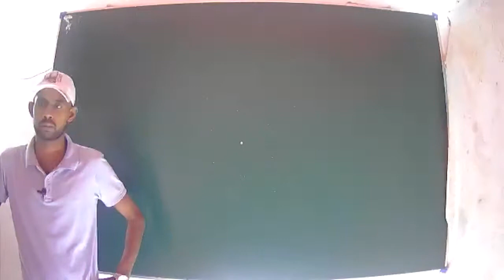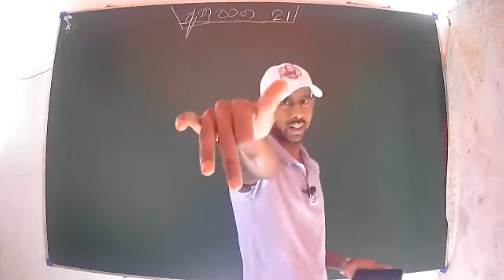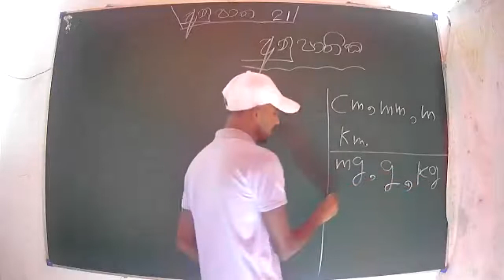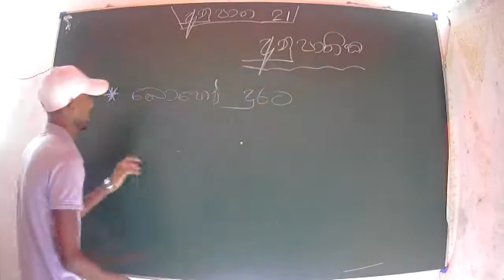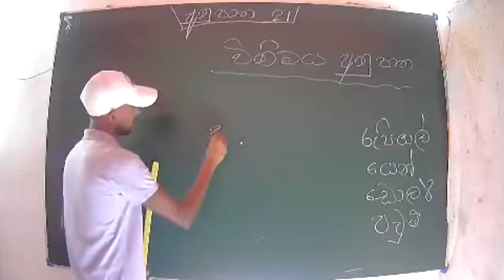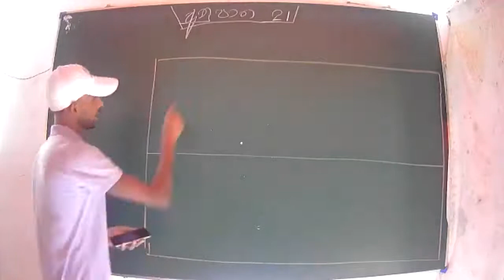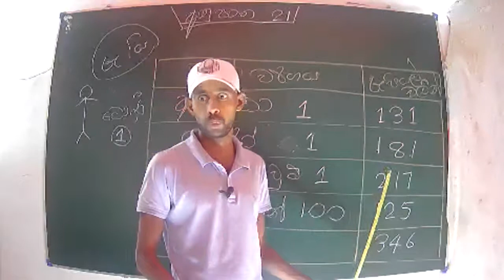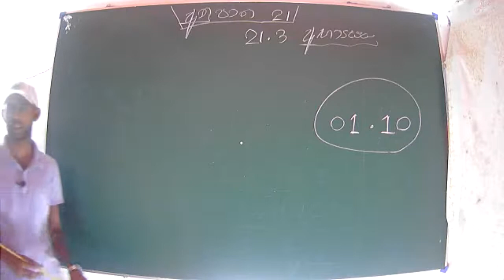06 අනුපාත 7 කොටස